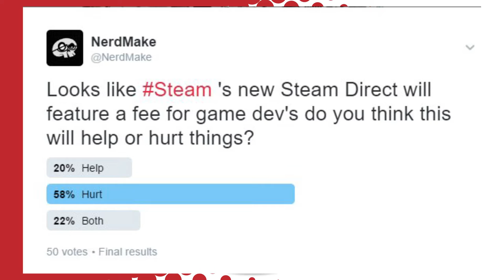Matt Reeves, Pewdiepie fallout, Samurai Jack - JustSomeNerds #6